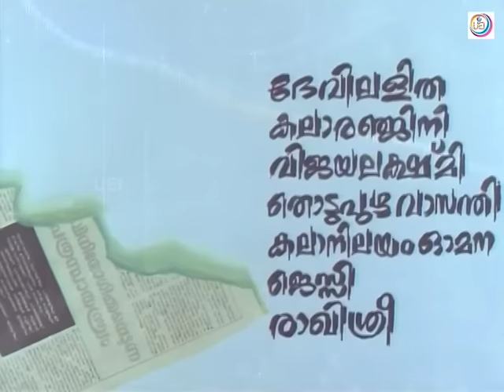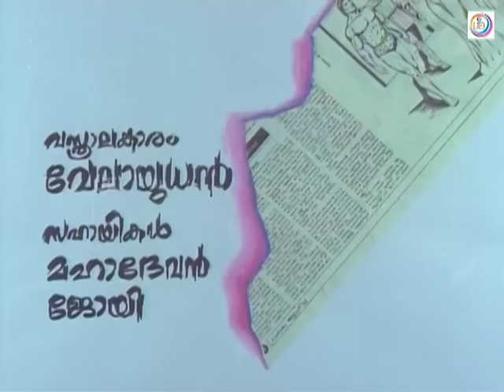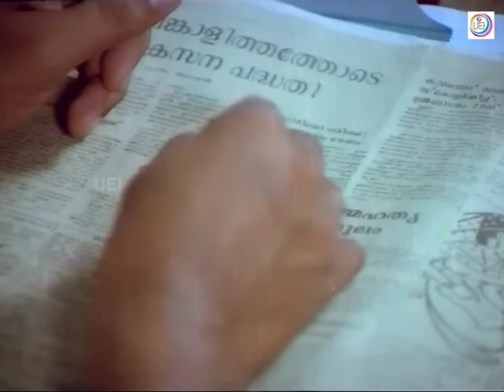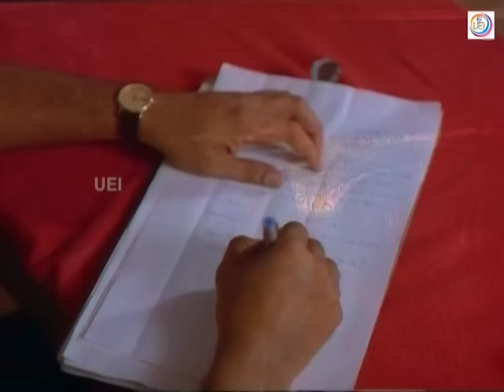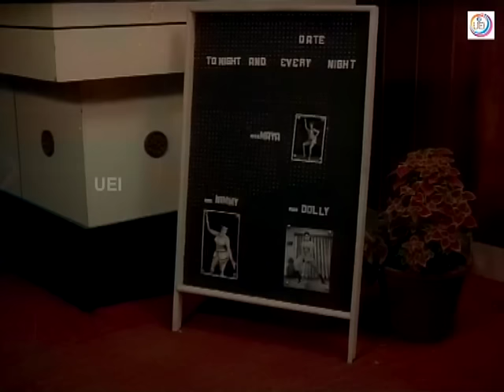KATHAKKU PINNIL | Malayalam classic movie | Ft.Mammootty | Devi Lalitha | Lalu alex others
Kathakku Pinnil is a 1987 Indian Malayalam film, directed by KG George and produced by Mathew Paulose. The film stars Mammootty, Devi Lalitha, Lalu Alex and Jagathy Sreekumar in lead roles. The film had musical score by Ouseppachan.

The film talks about the story of Vanitha, a young lady trapped by the society into doing a crime she had no choice but to do. Mr. Nair(Mammooty) is a famous scriptwriter for Theatre productions. He is married to Malathi(Kalaranjini) and has a daughter with her. Mr. Nair is staying alone at a house, trying to come up with a new idea for a play for Pillai(Nedumudi Venu) , owner of Gayathri Theatres.
One night, Vanitha, a beautiful woman clad in a light blue saree runs into his home. She seems to be running from something or someone and is visibly scared. Vanitha begs him to let her stay for the night. She promises to go the next morning. He agrees to her, tired of seeing her beg and provides her with a bed to stay. The next morning, Nair is furious seeing that she has not left. She talks to him about her life and he, being the scriptwriter he is listens with rapt attention. Slowly, they get to know each other.
She tells him her life story.

She he talks about how she used to live in the lap of luxury with her family. Her father, a business man,married a Christian lady against his families wishes. They have two children- Vanitha and her brother( Ganesh Kumar). Both are studying. Their fathers business goes bankrupt and the troubles at home start. Unable to handle the pressure, her brother turns to drugs. She turns to writing and poems. One day, her mother walks into their home with a stranger who she claims is the person who provides for them. Angry at her, her father slaps her. She walks out with the stranger,vowing never to return. On the third day of her mother leaving, her father is found dead. He committed suicide. Under pressure to earn for themselves, Vanitha goes to meet Palodan( Soman) who she remembers used to take money from her father. She is interested to take a job at the local bank. Palodan agrees,but expects return favors from her. Angered, she walks out.

They lose their home to debtors of her father. She starts staying at a woman's hostel and her brother stays with a friend. There she finds a friend, Geetha and also meets her cousin Priyadarshan( Lalu Alex). He is a bar singer at Hotel Blue Moon, owned by both Palodan and a the character player by Thilakan. Unable to pay rent at the woman's hostel, she finally ends up staying at the hotel. In the meantime, she and Priyan get closer. They decide to elope but are caught by the hotel employees. Priyan is beat unconscious and taken away in a police jeep. She sees all this from the window of the room she is kept locked. That night, Palodan tries to rape her and she runs out after stabbing him. That is when she runs into Nair's home. Mr.Nair decides to help out Vanitha by searching if Palodan died from her stabs. He searches for information, attracting attention to himself in the process. Palodan and Co. corner him in a room, but let him go on the condition that his name not be tarnished. In the meantime, Malathi and their daughter arrive at the house Nair is staying. She sees Vanitha's shadow and makes a big ruckus about it.She goes to meet Pillai and they together come to search for the mysterious woman and her shadow. At that moment, Nair arrives and asks where Vanitha is. Malathi takes it that he is cheating on her, but he doesn't heed it.
He goes to search for her, finally ending up in front of Hotel Blue Moon. The hotel people come searching for Vanitha at Gayathri Theatres, leading to more issues at home for Nair.
They return dejectedly to the hotel and tasks Priyan to search for her. He finds her and after convincing her to come with him, takes her to the Hotel. Nair sees this and tries to stop them, but he is no match for the hotel employees.There, Palodan and Co. try to forcefully strip her and she tries to jump from the building. In a fit of anger and in self defense, Vanitha kills Priyan. The others run away and at this time, Nair arrives with the police. Vanitha surrenders. He writes this story into a successful Theatre production, ending it with a happy note of how she is acquitted of all charges.
But it is shown that life is not always full of happy endings, as she is charged with murder and is sentenced to life in jail.